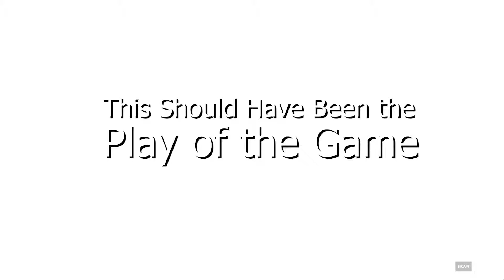Should Have Been POTG, But Instead We Got Sym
Should Have Been the Tracer getting the POTG, but we will have to life with Symmetra